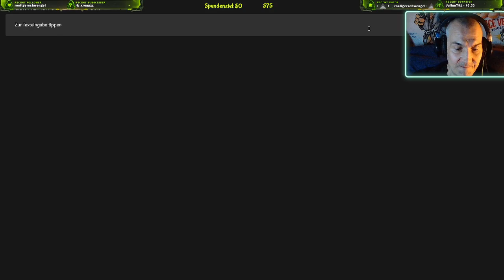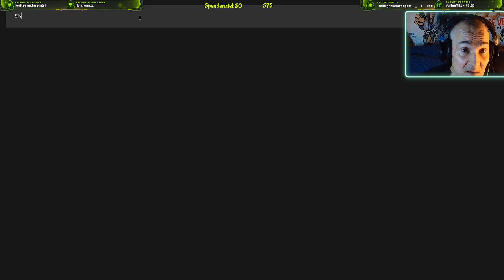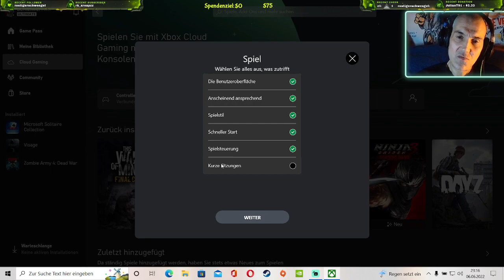Highlight: This War of Mine: Final Cut 😲 Meine eigene Story 😋 Die Rostbeulen Show 😘